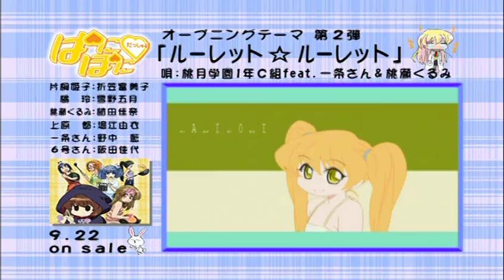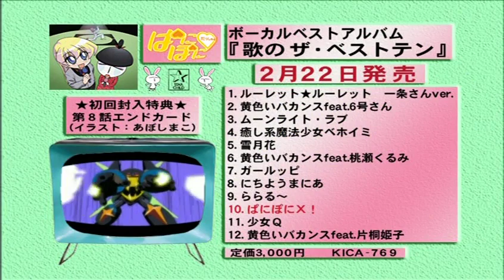Pani Poni Dash CD Sampler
I have one of these CDs.

There once was a great site that had all kinds of anime soundtracks. Like all sites that have stuff like that it must come down eventually.

I was a bit nervous about uploading this extra bit, but saw that within recent years people uploading full openings and getting away with it.

"No issues found."? How? Okay.